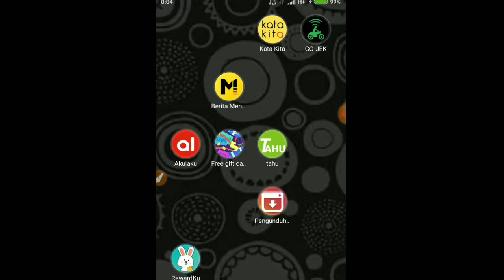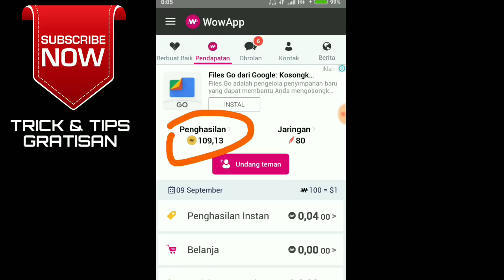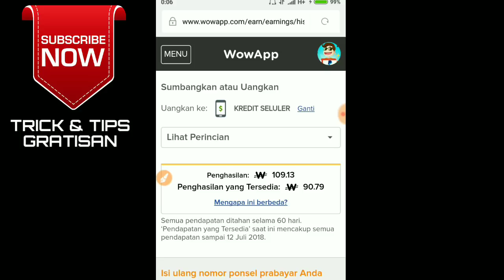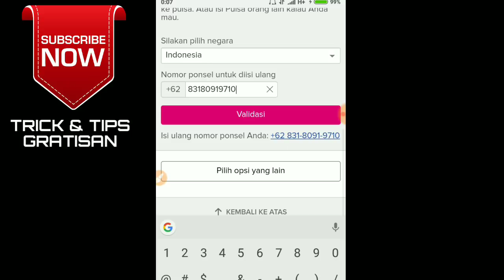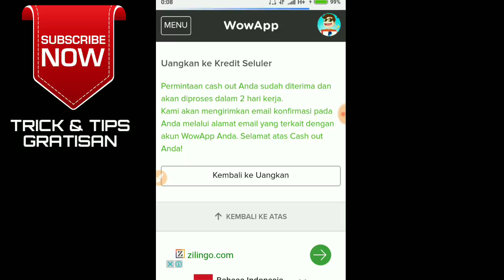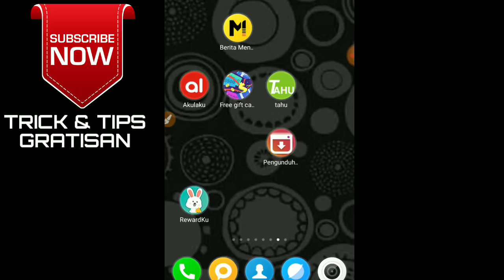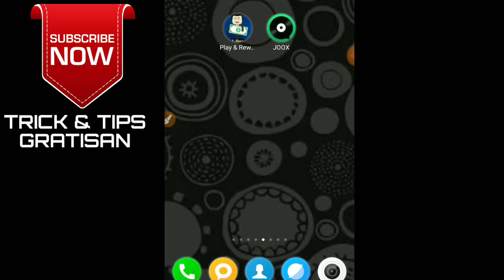Aplikasi Penghasil Pulsa Gratis Uang & Dollar + Bukti Pembayaran (Payment Proof)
DONLOAD JUGA APLIKASI DIBAWAH :
APLIKASI PENGHASIL PULSA & UANG GRATIS DAN TERBUKTI MEMBAYAR ⬇